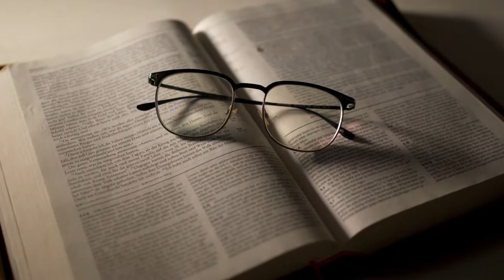The Biblical Geography of the Holy Land: The Plain of Sharon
In this episode, I will give a brief overview of the biblical geography, as well as the notable features and places of the Plain of Sharon in Western Israel.

Every effort has been made to give appropriate credit where it is due (most images used come from Wikimedia Commons unless otherwise stated) when an image is not either in public domain or, from my own personal collection.

Sources Used for in this video:
Zondervan Atlas of the Bible by Carl Rasmussen
Satellite Bible Atlas by William Schlegel